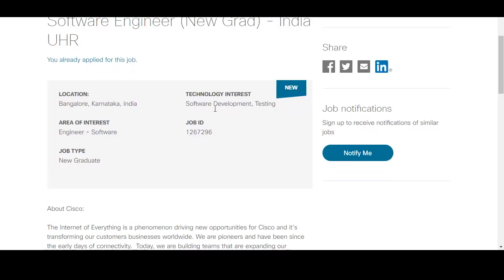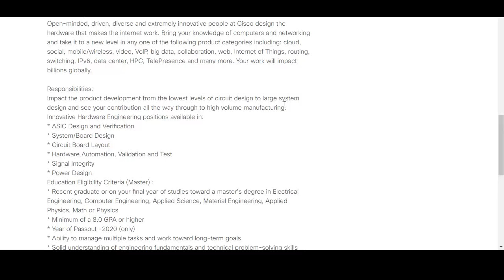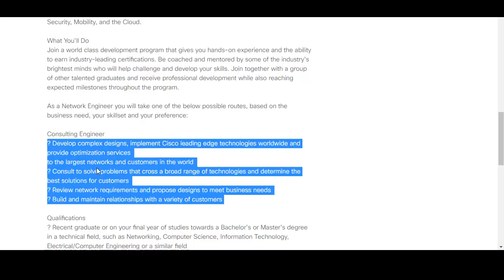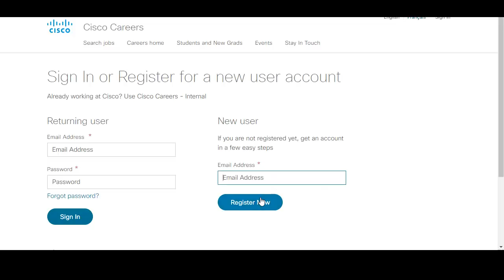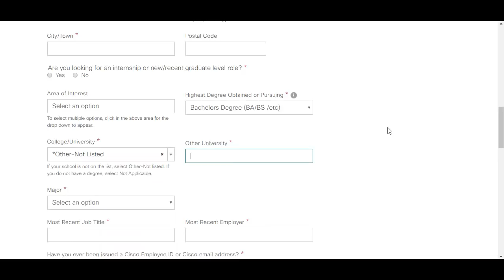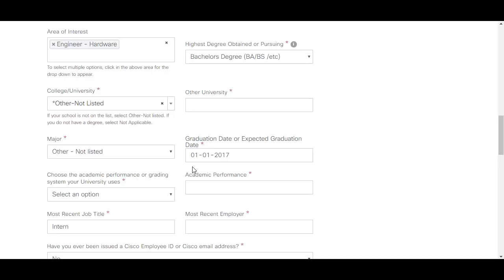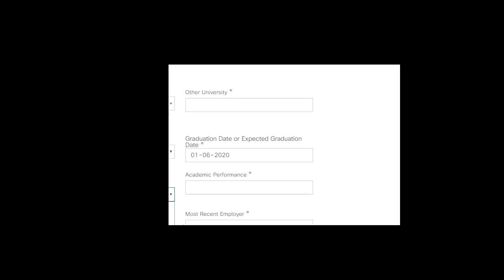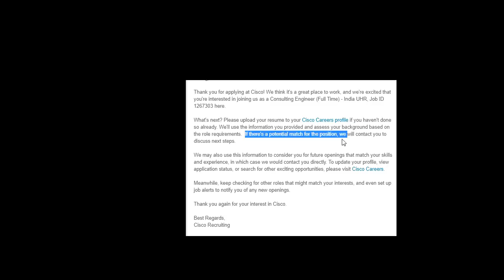Cisco Off Campus for 2020 Batch | How Register| Eligibility Criteria and Skills | Off Campus Updates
In this video you will get a detailed information of how you can apply for software engineer, hardware engineer and consulting engineer role by cisco for 2020 batch engineering students.